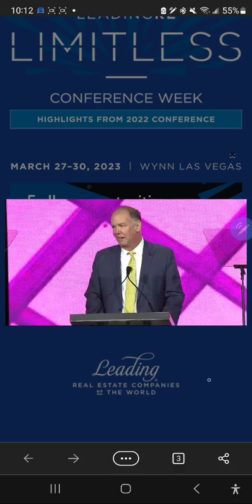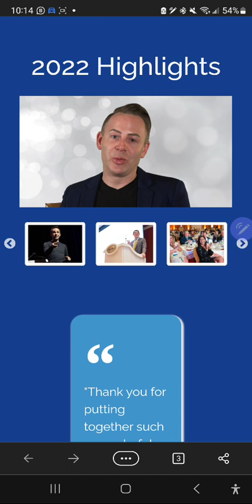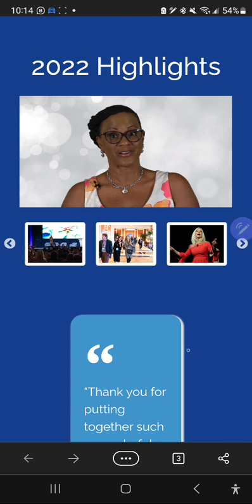THE KEYES & THE LEADING Real Estate Companies of the WORLD. The Up-Dates & How to get more listings.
2023 LeadingRE Conference Week keynote speaker Michelle Gielan will show you how happiness and resilient optimism can fuel success in every aspect of your life. Watch the video to hear from Michelle on what you will take away from her session.

There's still time to register, but please note that the last day to book your hotel room at Wynn Las Vegas with the special LeadingRE rate is Thursday, March 2.

Find full details and register at conference.LeadingRE.com.

Be sure your sales associates are aware of the opportunity to attend our Agent SUMMIT. Simply delete the upper portion of this email and forward the message below.
2023 LeadingRE Agent SUMMIT keynote speaker Michelle Gielan will show you how happiness and resilient optimism can fuel success in every aspect of your life. Watch the video to hear from Michelle on what you will take away from her session.

Find full details and register at conference.LeadingRE.com/agentsummit.